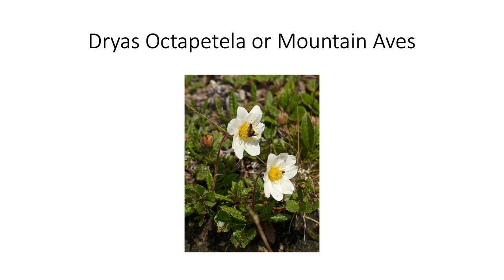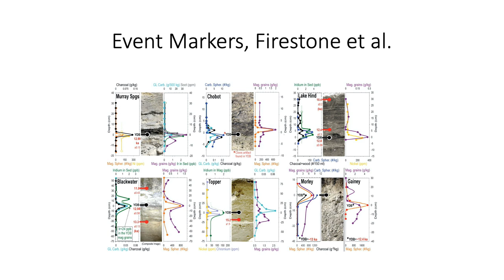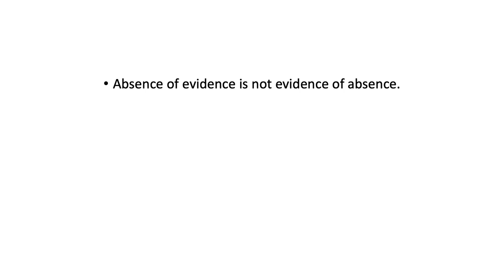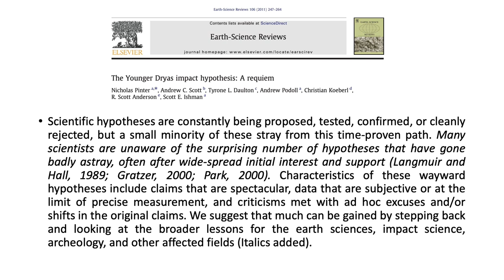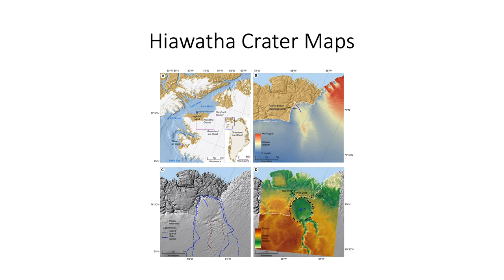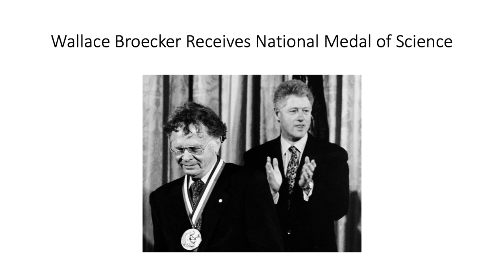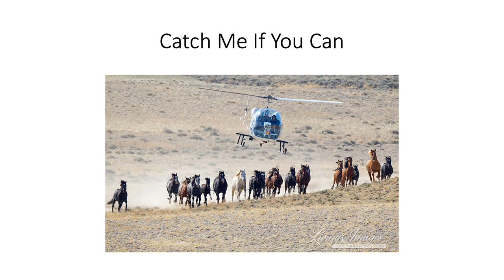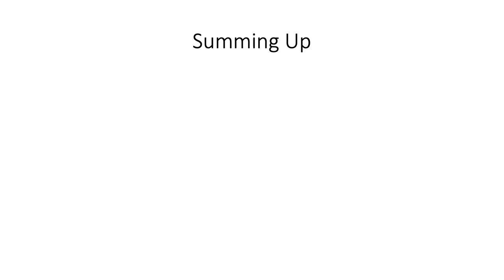James Lawrence Powell: The Ancient Comet Strike that Changed Earth and Human History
See JamesPowell.org for more information- and check the library catalog for this and other titles published by Powell.